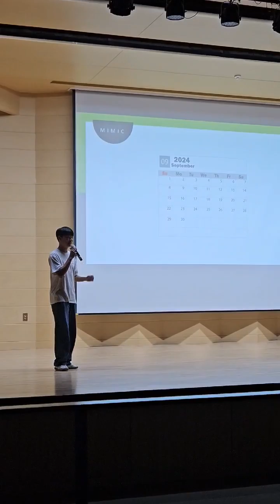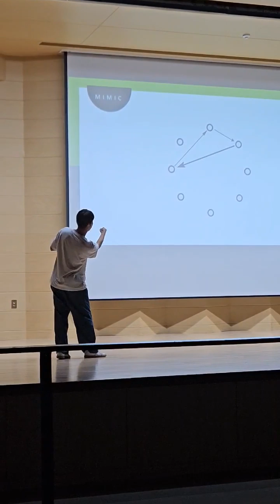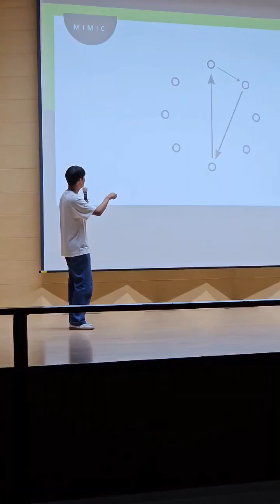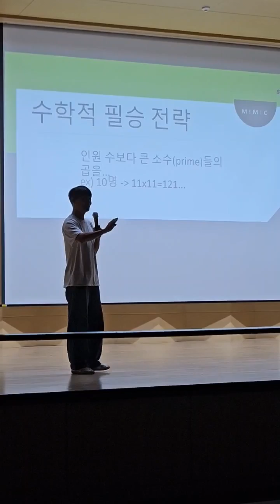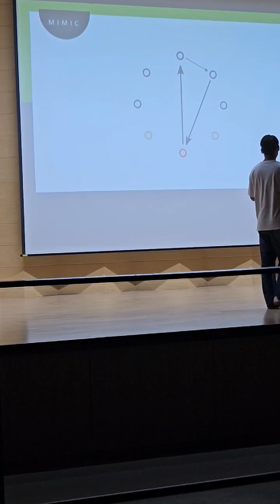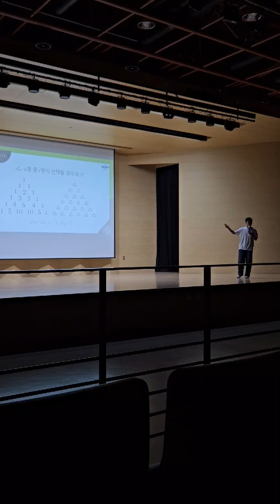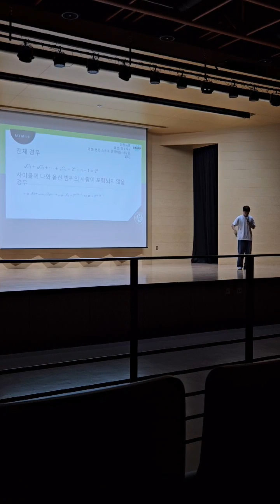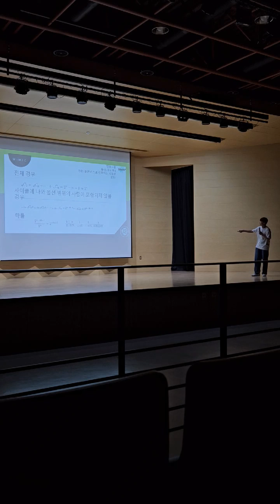술게임 필승전략(학술제 세미나)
September. 11, 2024 Academic FestivalMIMIC Seminer
Speaker: Hojoon Lee (Sungkyunkwan University)